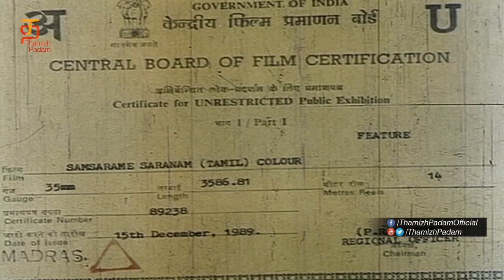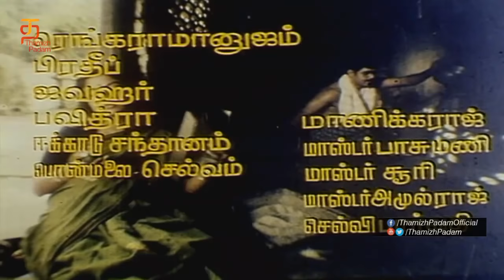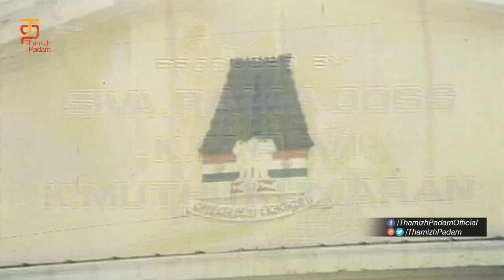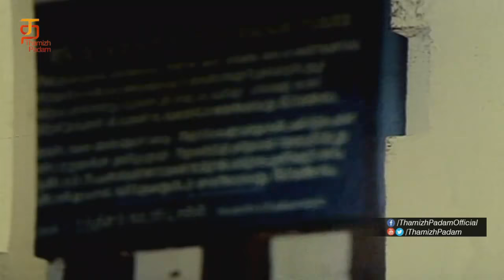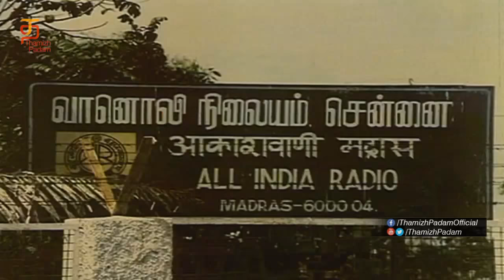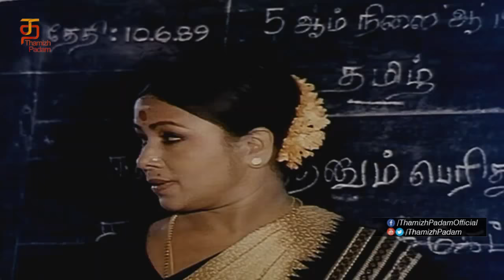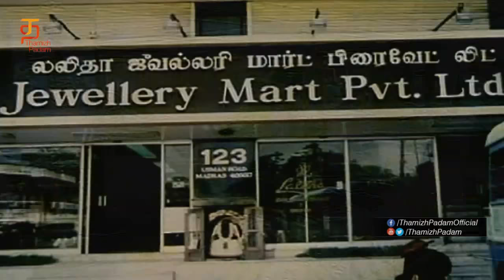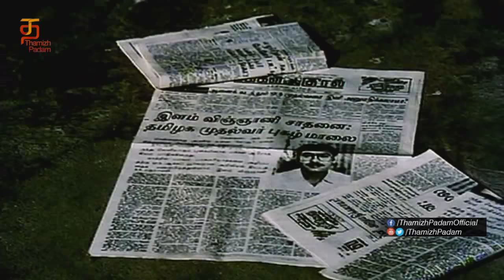Samsarame Saranam Tamil Full Movie HD | Yogaraj | Ranjani | Shankar Ganesh | Thamizh Padam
Samsarame Saranam Tamil Full Movie HD featuring Yogaraj and Ranjani on Thamizh Padam. Music composed by Shankar Ganesh, directed by Jeevabalan and produced by S Ramadoss.

Full Details:
Movie: Samsarame Saranam
Cast : Yogaraj, Ranjani
Director : Jeevabalan
Producer : S Ramadoss